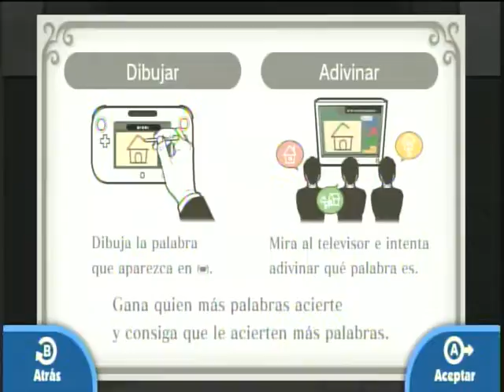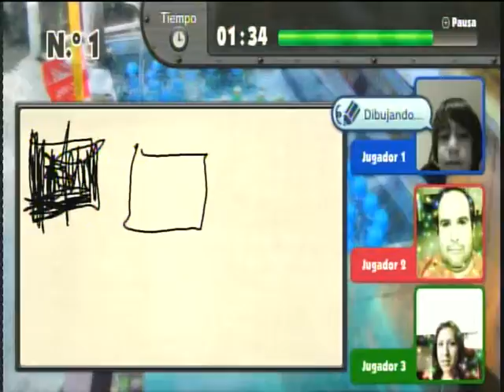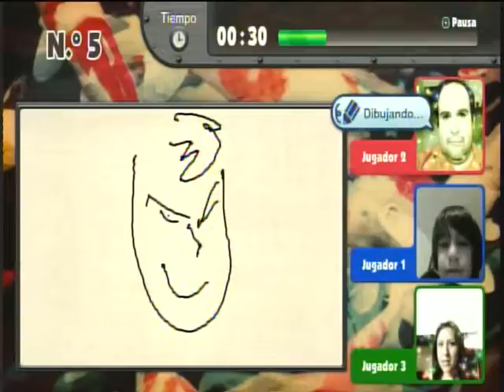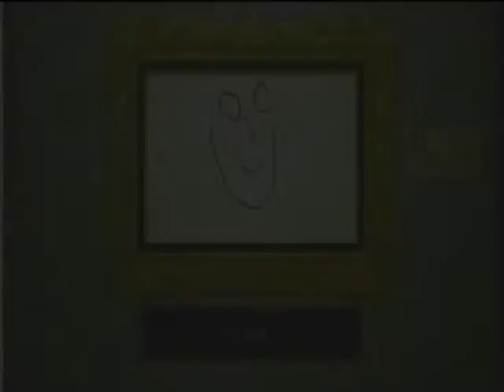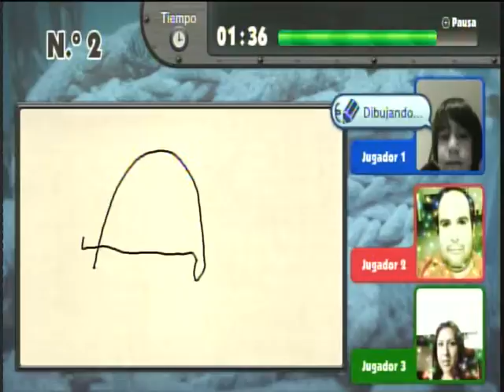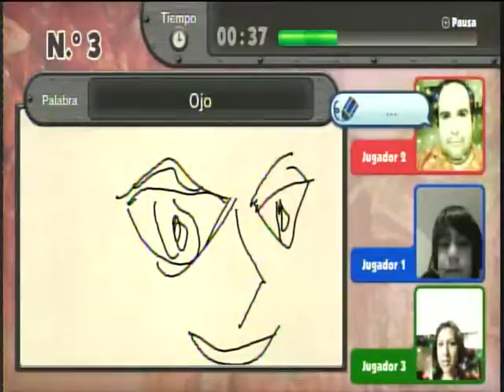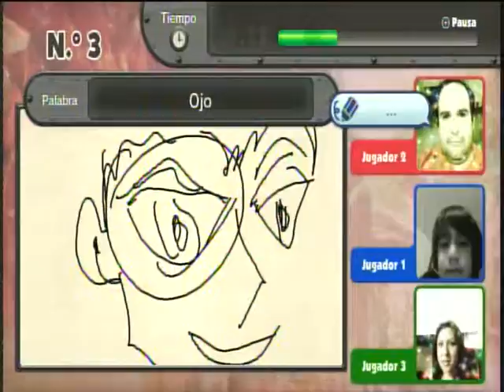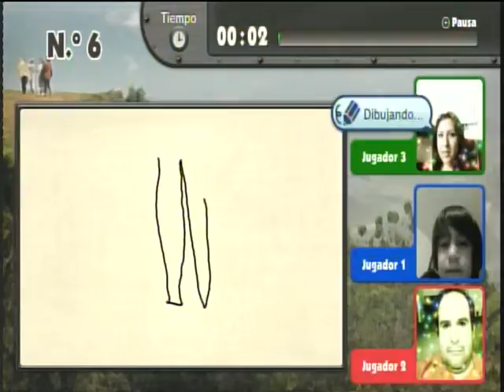WiiU - Game & Wario - Wiiu Noticias